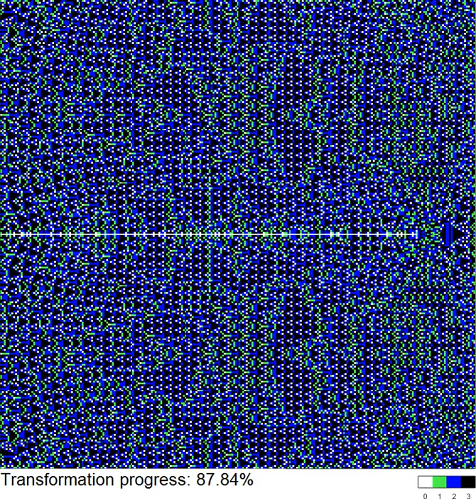Sandpile identity induced by H3a at t=1/30 when gradually splitting a 255x255 square domain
The configuration of the sandpile identity dynamics induced by H3a=i^3-3ij^2 at t=1/30 is shown when  slowly splitting a 255x255 square domain into two 127x255 rectangular domains. White pixels represent vertices carrying zero particles, while green, blue and black pixels represent vertices carrying one, two or three particles, respectively.